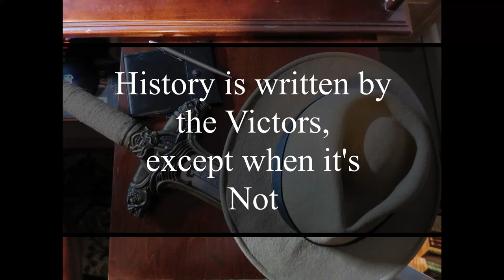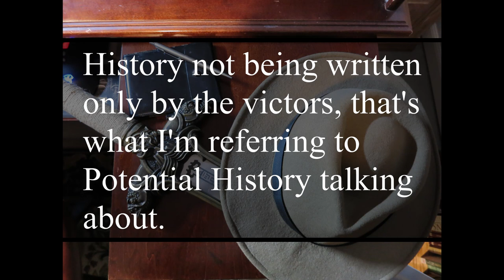Why History is Written by the Victors, but Not Always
It's said history is written by the victors, and it is, but not always. History is written by those who leave documents for us to read and objects for use to decode.